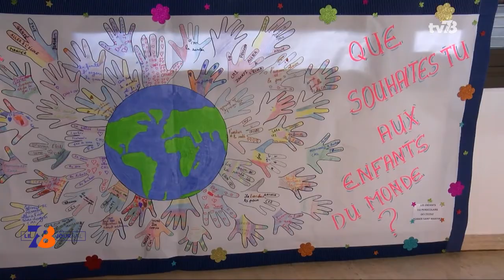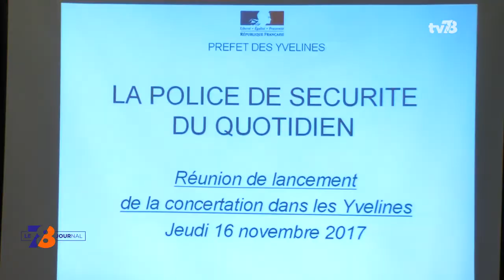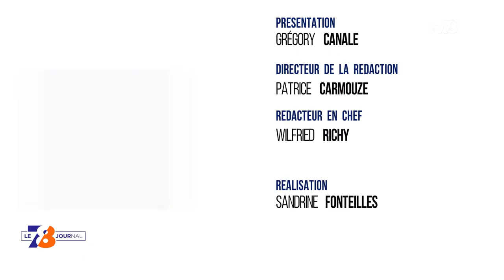7/8 Le Journal - mercredi 22 novembre 2017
Le territoire se dote d'un nouveau contrat local de santé. L'objectif ? Mieux répondre aux enjeux de santé actuels et de demain. Les maisons de santé, les EHPAD, les travaux de l'hôpital de Saint-Quentin-en-Yvelines et la restructuration de la MGEN de La Verrière. On vous dit tout dans le prochain Sqy Mag.

Dans ce numéro :

- Les hôpitaux, les Ephad, l’aide aux seniors, l’accès aux soins… Nous allons parler Santé.
- Un thème cher aux Français et aux Saint-Quentinois.
- Le territoire se dote d’un nouveau contrat local de santé pour répondre aux enjeux actuels et de demain.
- Quid de la santé sur l’agglomération ? On fait le point, c’est parti.